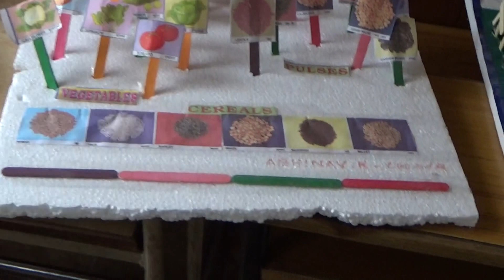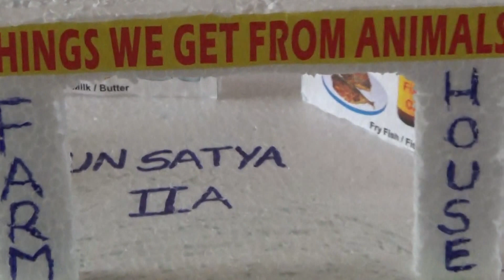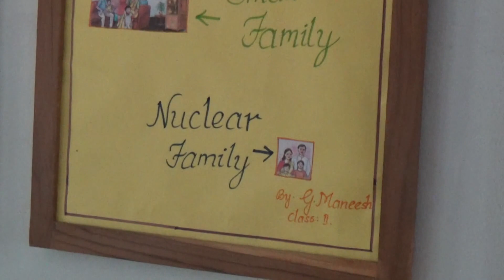Science Exhibition in Class IIA at St Pious School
- Albert Einstein

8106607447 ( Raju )